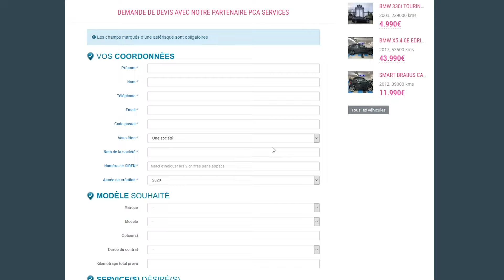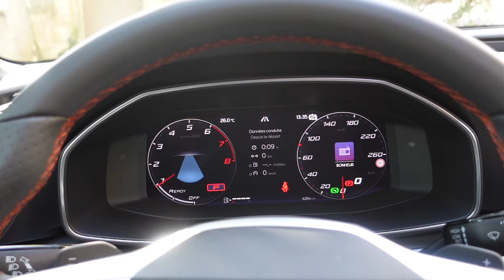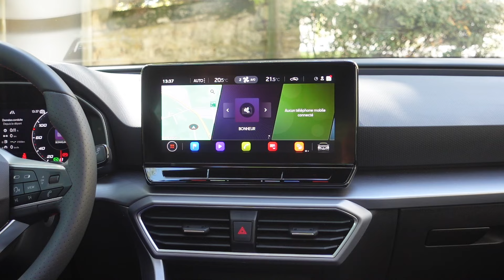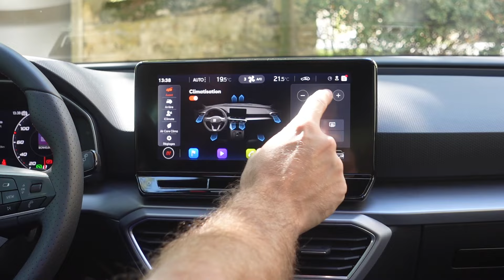Essai Nouvelle Seat Leon - La concurrence a du souci à se faire!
PROTECTIONS RHINOSHIELD :
en date d'aujourd'hui l'offre n'est plus disponible

Pour les demandes de location longue durée sur une SEAT LEON, cliquez sur ce lien :